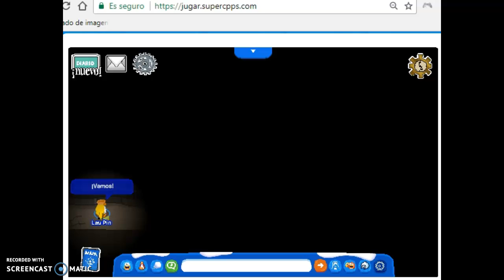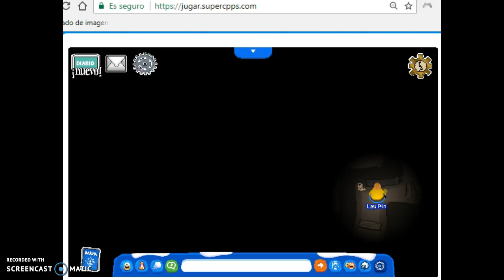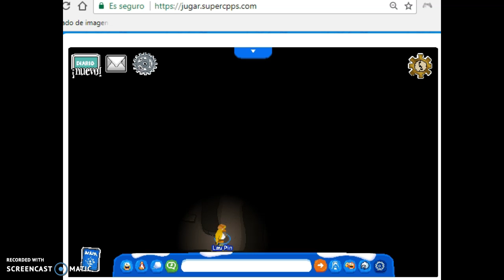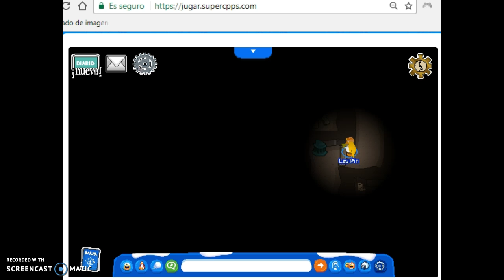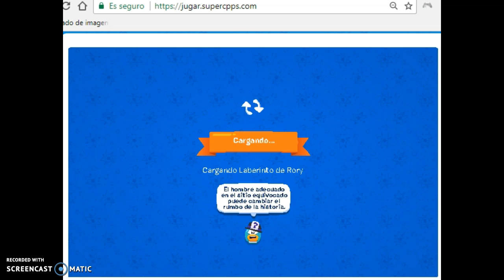¡Puffle Roca en SuperCPPS! /Lau Pin.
Hola, pinguinos, hoy les traigo un video un poco tonto xD, una casi-guia para encontrar al Puffle Roca, lo corte, porque se hacia muy largo :P, y eso no era bueno. En fin, espero que les haya gustado, y si es asi pueden dejar su "Me Gusta" y su suscripcion. En el siguiente video si les traere al canal la guia completa :).